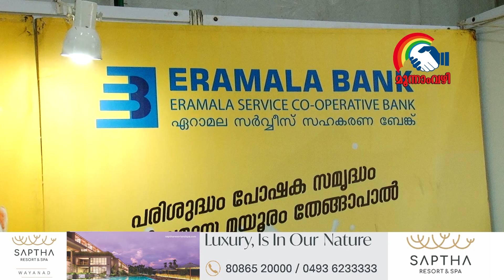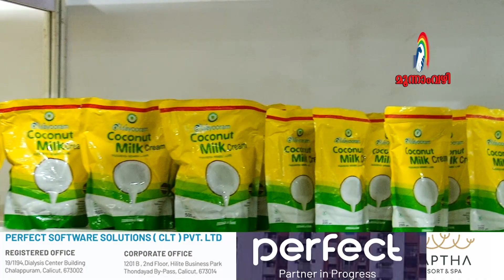ഏറാമല സർവീസ് സഹകരണ ബാങ്ക് - സഹകരണ എക്‌സ്‌പോ 2023